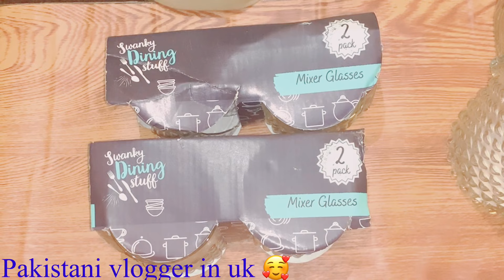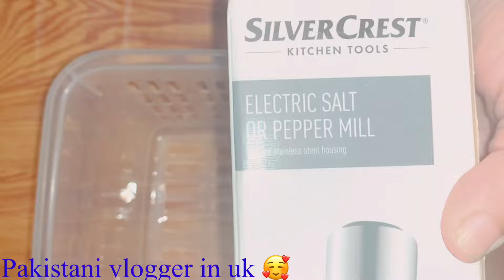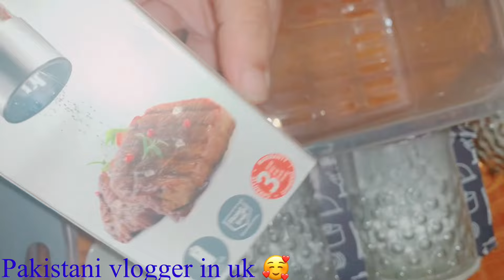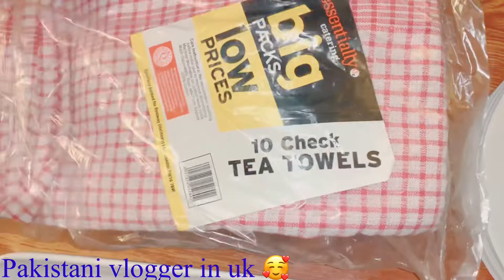Ramadan crockery shopping 2022 || cheap crockery stuff for Ramadan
Assalamualikum everyone
Here is a Ramadan crockery shopping video 2022
Hope everyone enjoys it